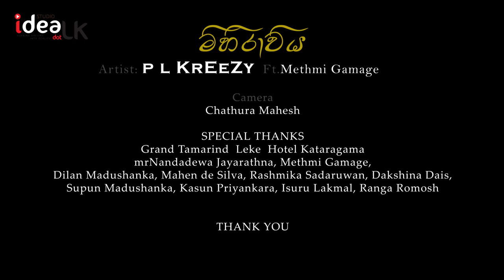Mihirawiya (මිහිරාවිය) Official Music Trailer - P L Kreezy Ft Nethumi Gamage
Mihirawiya (මිහිරාවිය) Official Music Trailer

✘Artist: P L kreezy  Ft.Methmi Gamage
✘Lyrics: P L kreezy
✘Mix & mastered: Dinesh Hemantha
✘Edit & Colorist : Dimuthu Madushanka
✘Directed By Dimuthu Madushanka
✘Camera : Chathura Mahesh
✘Hotel : Grand Tamarind  Leke  Hotel